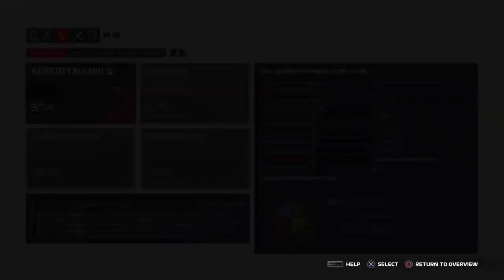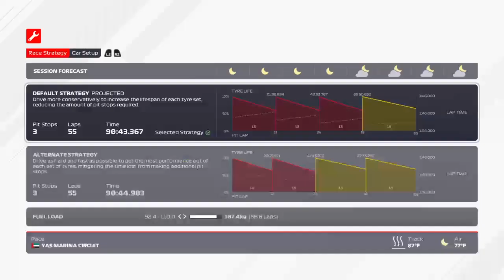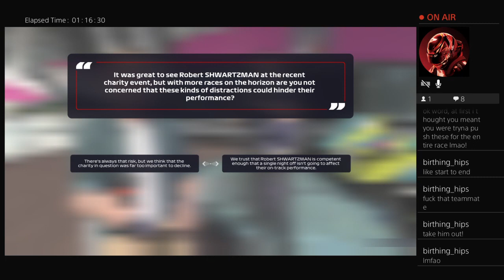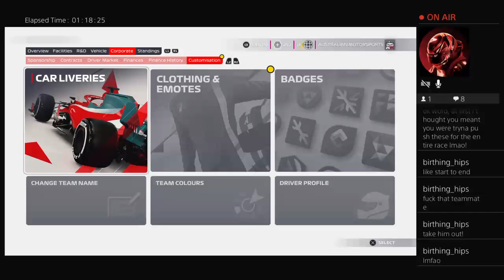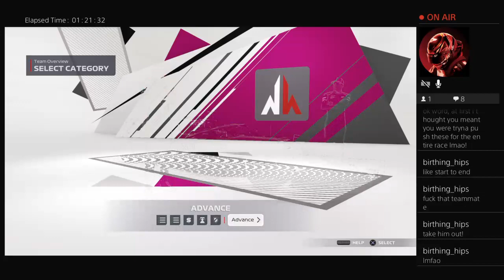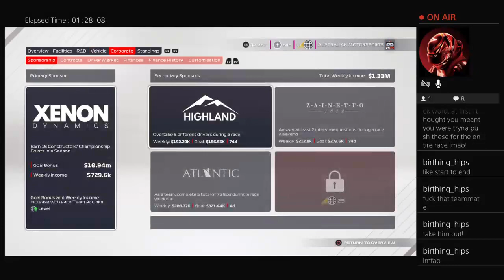F1 2021 My Team Career Abu Dhabi Grand Prix Full weekend